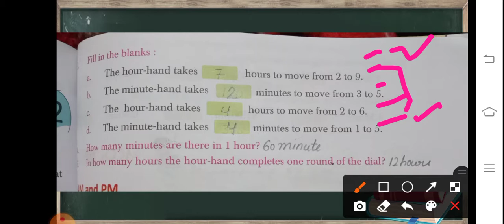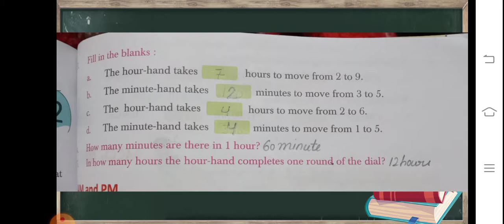Ch -12( 3rd Maths ) Ex-12.1(.Ques 3,4,5)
Ch -12( Time)